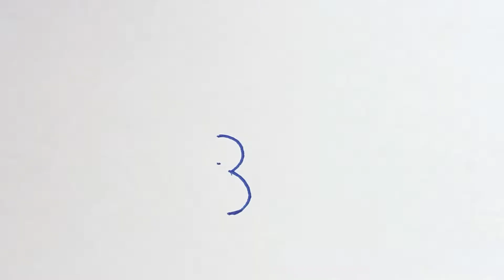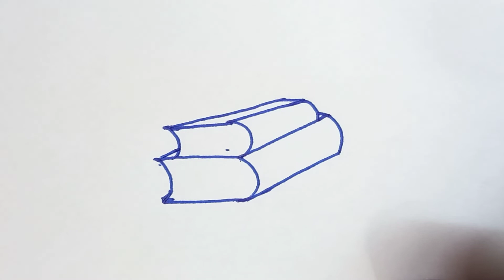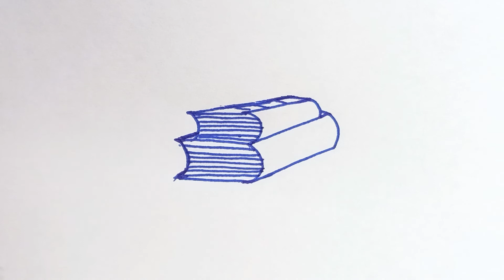用数字3画书 - Book